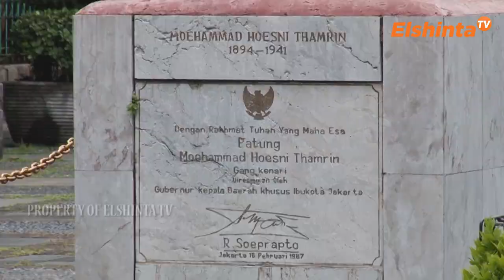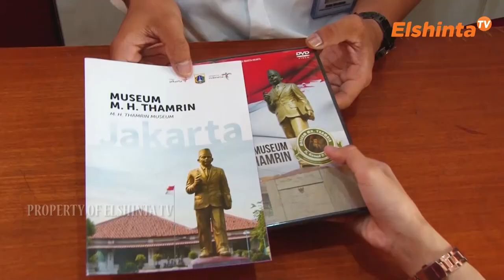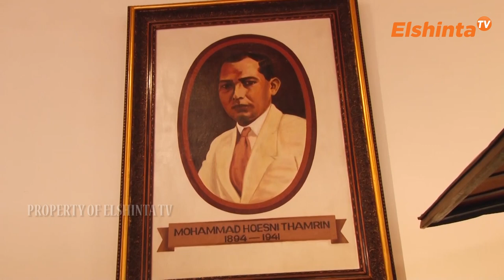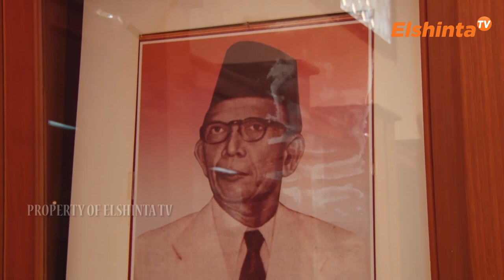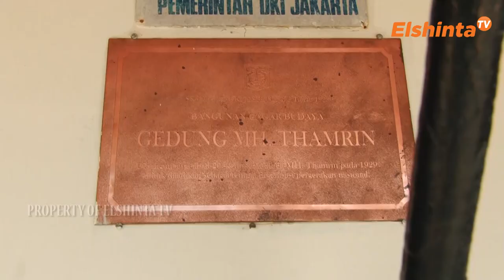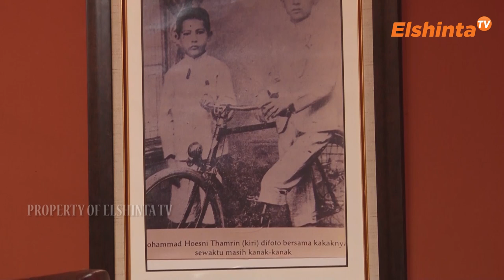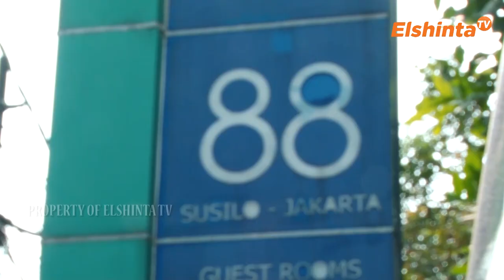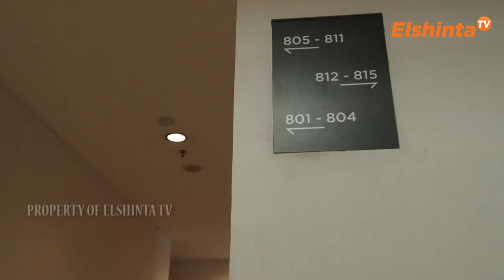[JALAN-JALAN YUU] Hotel 88 Grogol & Museum MH. Thamrin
Sobat @jalanjalanyuuu , di episode kali ini kita akan jalan-jalan ke dua tempat berbeda. Yang pertama adalah tempat wisata bernuansa sejarah, yaitu Museum MH. Thamrin. Kita akan melihat berbagai fasilitas dan apa saja yang disajikan kepada pengunjung dalam Museum MH. Thamrin.

Dan yang kedua, buat yang mau staycation di Jakarta, bisa banget bermalam di Hotel 88 Grogol. Apa saja sih fasilitas yang ada di @hotel88grogol. Yuk saksikan Jalan-Jalan Yuu bersama host kita @kyvaanggraini

Saksikan Jalan-Jalan Yuu Episode Hotel 88 Grogol & Museum MH. Thamrin pada :
⏰ 09.00 WIB

🗓️ Minggu, 6 November 2022 (Tayang Ulang)
⏰ 10.00 WIB

ElshintaTV